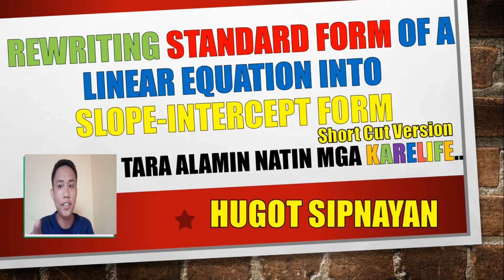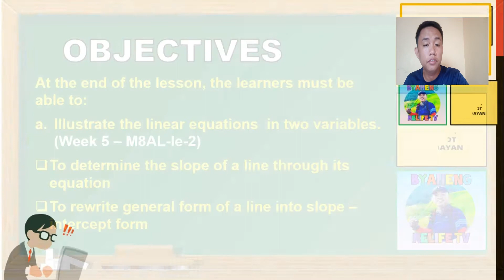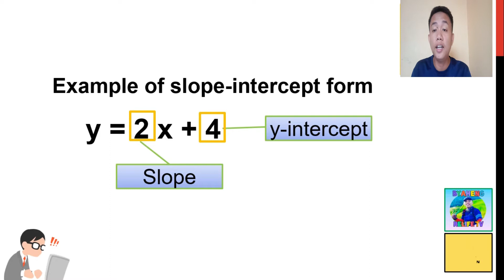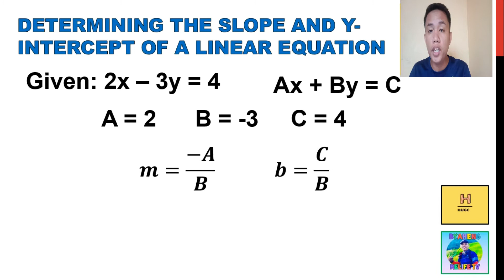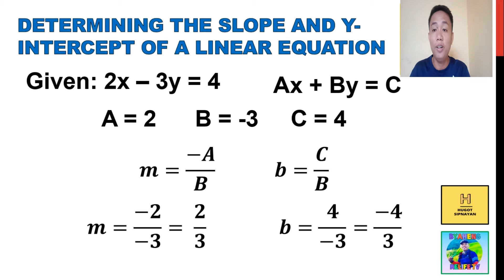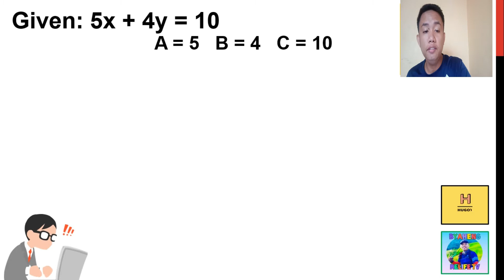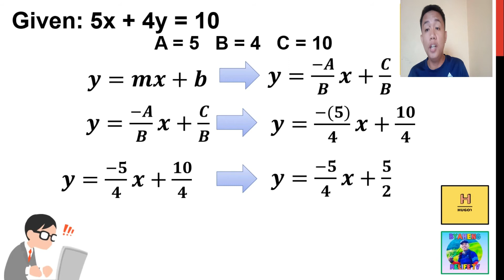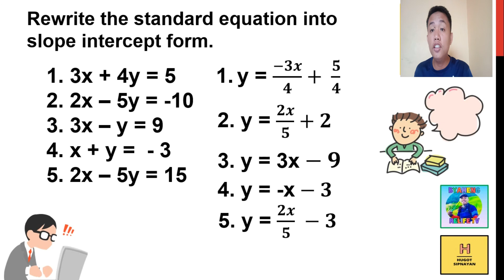How to Rewrite Standard Form to Slope-Intercept form (Shortcut Method)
Rewriting Standard Form to Slope-Intercept form (Shortcut Method)